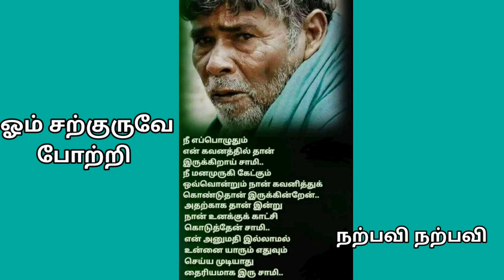கணக்கன்பட்டி சாமிகள் அழுக்குமூட்டை சித்தர் 🙏